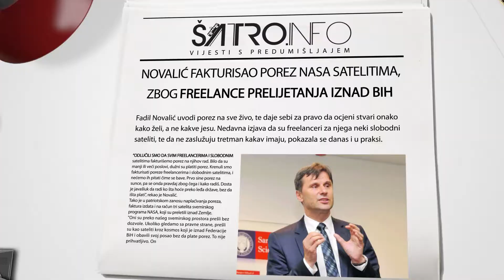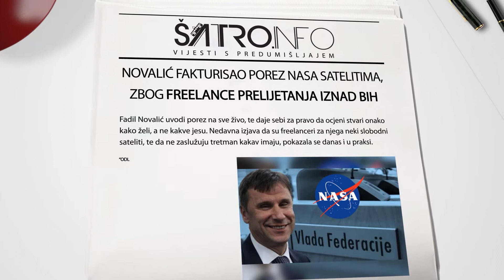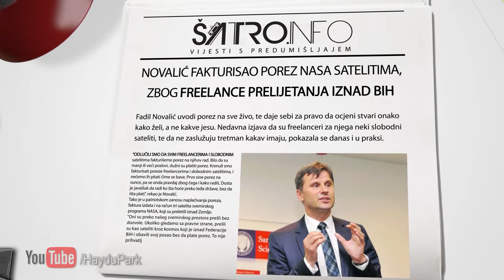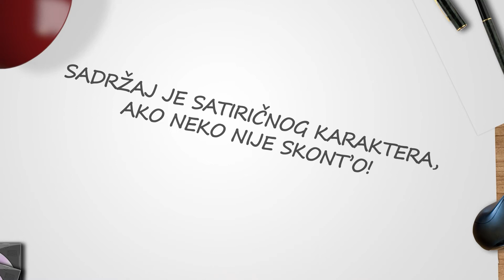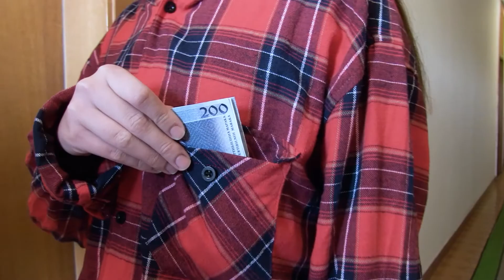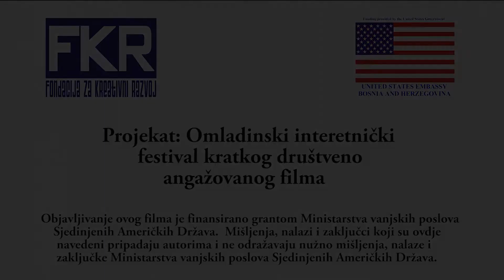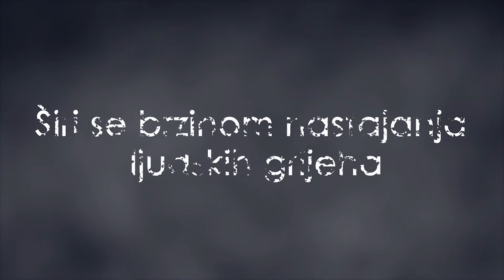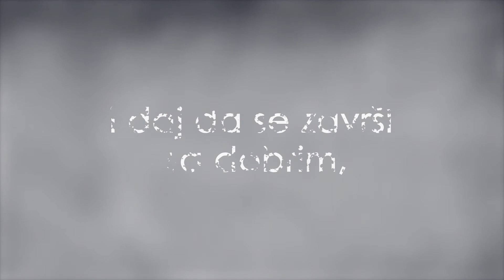Hayd u Park - 29/420